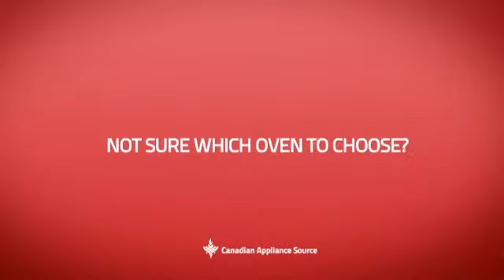KitchenAid KEBS177SBL Single Wall Oven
This KitchenAid KEBS177SBL Single Wall Oven is brought you Kitchen Aid KEBS177S Single Wall Oven, 27in, 3.8 cu.ft, with Even-Heat True Convection System, Glass-Touch Oven Display, True-Broil Reflector, Self-cleaning and Removable Temperature Probe